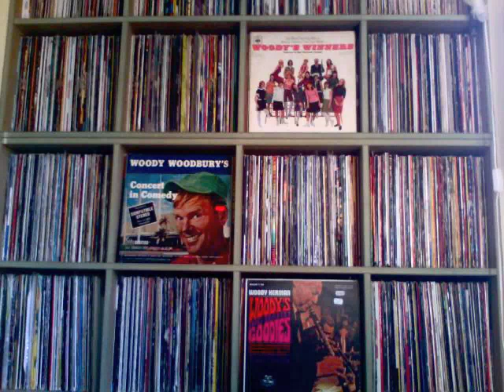DJ Woody | Trip to Geneva July 09